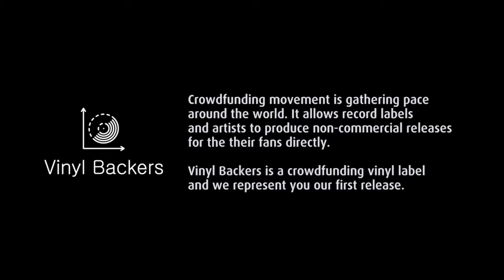Nuage - Clouds Maps (3x12" LP) Project Video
Nuage - Clouds Maps (3x12" LP)

The 'Cloud Maps' LP is a project organized by Vinyl Backers to release select tracks from Nuage's digital-only catalogue on a 3x12" limited edition vinyl pressing of 200 pieces, re-mastered by Enei [Critical Music, UK] in partnership with: Translation, Audioplants, Absys, Interactive Music, Triple Vision Distribution, and Audio Montage.

Tracklist:

Plate 1
Side A
01. Different places
02. I Have Never Seen Mountains
Side B
03. Sunday Morning (with N4M3)
04. Underwater Sun

Plate 2
Side C
05. September Song
06. Mirrors
Side D
07. Dont Hide These Feelings
08. After Rain

Plate 3
Side E
09. Fair Question
10. Moonlakes
Side F
11. Open Road
12. Ocean Never Lies